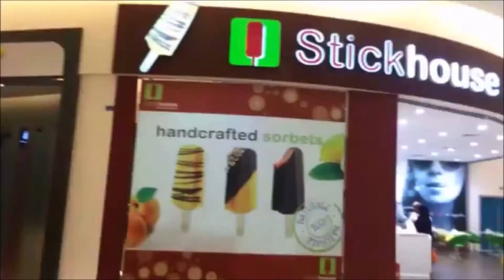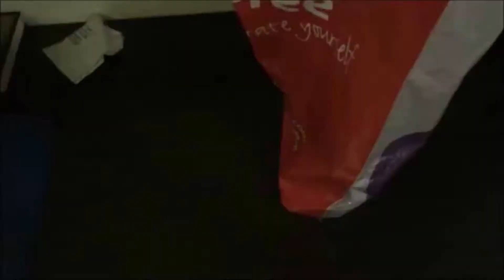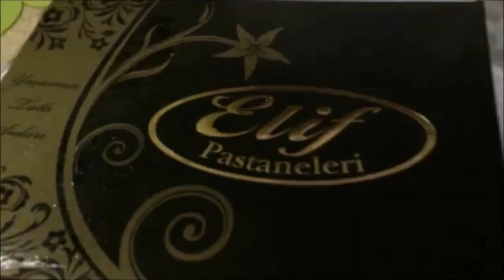Vlog: Saudi Arabia to Bahrain!